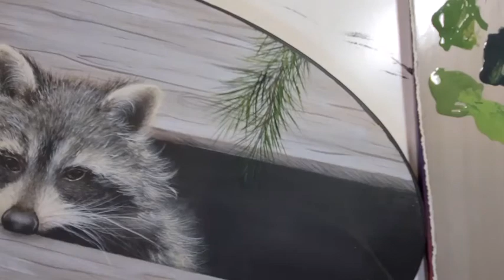Masked and Mischievous Part 3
This is last part of a 3-part video set. In this project you will continue to learn my techniques on raccoon fur, pine boughs and painting a barn wood look. I hope you enjoy Wendy's Way and have fun.